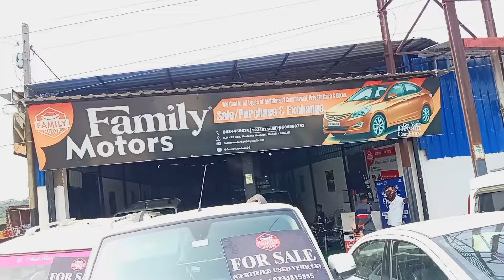मात्र 95,000 में car l family motor ranchi l used car in jharkhand l second hand car in jharkhand l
Hello guys. !!
presenting you guys the video of " car Bazar ll second hand car Bazar in Ranchi ll old car in ranchi 2024"

  Low budget गाड़ियों का धमाका 2024 ll second hand car for sale in ranchi ll cheapest car market ranchi.

please like subscribe to my YouTube channel and share this my YouTube videos main ISI tarah ka video Lata rahata hai to mein video ko dekhne ke liye mere channel ko subscribe Karen aur balakan please kar li jisse Mera aane wala video ka notification aap logon mil jaega

Address. family motors ranchi (near medanta hospital)ranchi.

only_80_hazar_me lejaoo